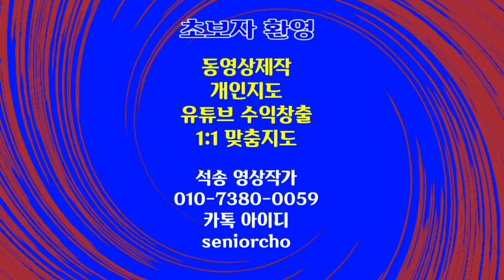동영상제작 개인지도 색소폰연주 기타연주 동영상합성 가상무대 제작 올드랭사인 Auld Lang Syne Saxophone Play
색소폰연주 올드랭사인 가상무대 동영상제작 개인지도 색소폰연주 기타연주 동영상합성 가상무대 제작

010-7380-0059 동영상제작 개인지도합니다

ㅡㅡㅡㅡㅡㅡ

ㅡㅡㅡㅡㅡㅡㅡㅡㅡㅡ
4시간에 동영상제작 기법 배우고 유튜브에 올리고 홍보방법까지 배웁니다.

4시간 개인지도 받으면 파워디렉터

ㅡㅡㅡㅡㅡㅡㅡㅡ